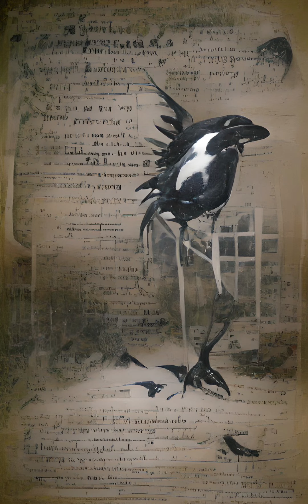Outlines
The first song and introduction to our EP Etching